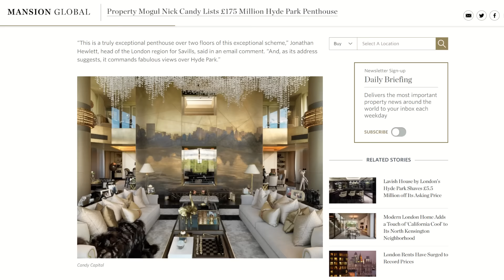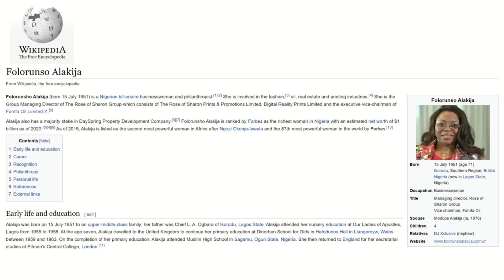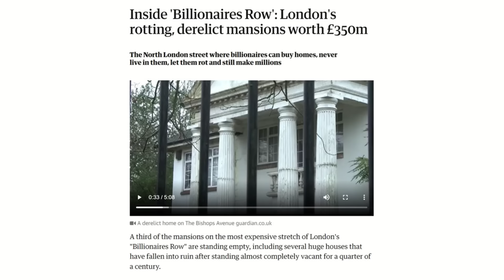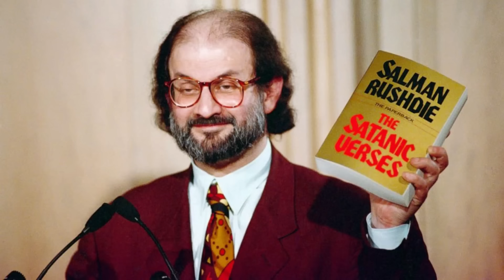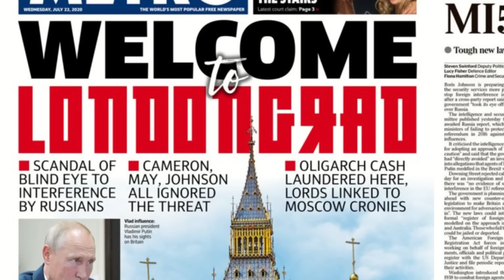The Dirty Money Capital of The World?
Russian oligarchs have kept their money in London for twenty years, encouraged by British bankers' lawyers and politicians. Critics say that the 'London laundromat' cleans dirty money from kleptocrats all over the world. This video looks at where dirty money comes from, how money laundering works and why it took Russia's invasion of Ukraine to put this issue in the spotlight.

From One Hyde Park to Bishops Avenue. Where is oligarch money kept in London?